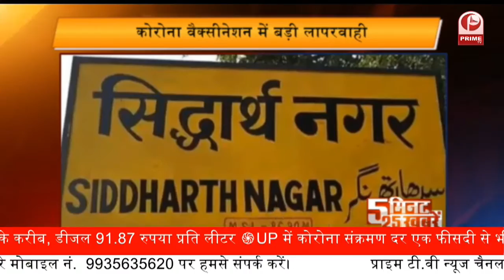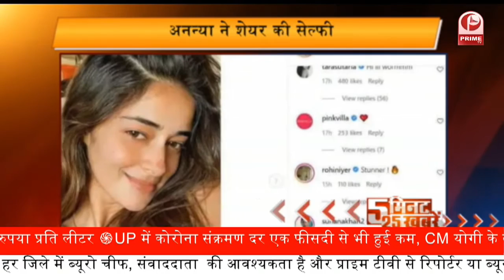Cyclone Yaas के चलते उफान पर समंदर, Digha में रिहायशी इलाकों में घुसा पानी || Prime Tv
Cyclone Yaas के चलते उफान पर समंदर, Digha में रिहायशी इलाकों में घुसा पानी

धामरा बंदरगाह और बालासोर के बीच तट से टकराएगा. बंगाल के दीघा में तूफान से पहले काफी तेज हवाएं चल रही हैं. समंदर में ऊंची लहरें उठ रही हैं. समुद्र का पानी शहर में घुस गया है. एहतियात के तौर पर कोलकाता एयरपोर्ट को बंद कर दिया गया है.